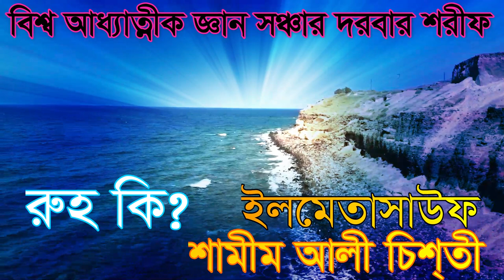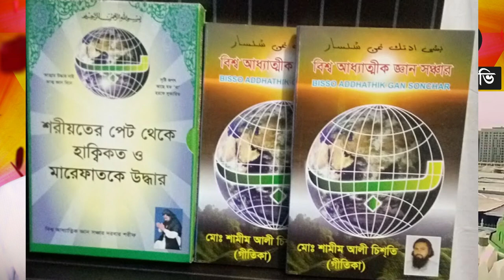হে মানুষ মহাত্না কি? কিভাবে আমরা মহাত্না কে চিনবো shamim ali chistiyy+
bhisso addathik gyaan sanchar   আল্লাহর কাছে লাখো কোটি শুকরীযা